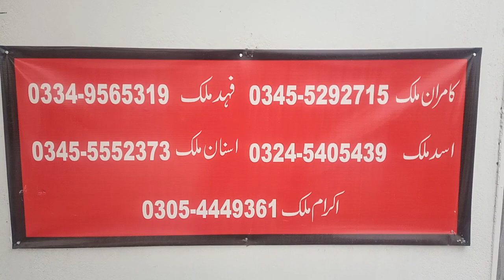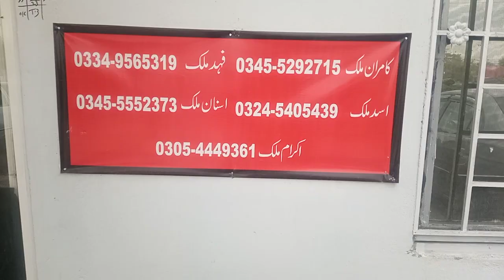مہران 2011 ماڈل اور بہت ساری گاڑیاں برائے فروخت